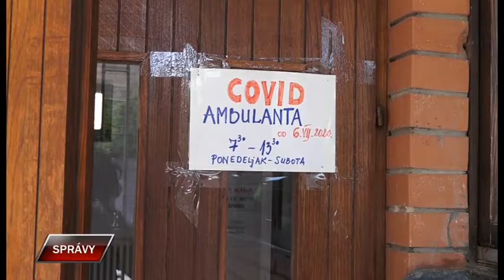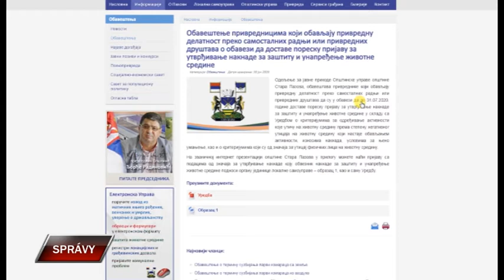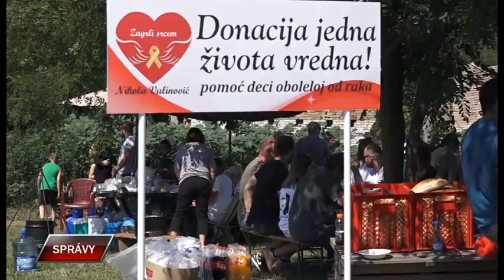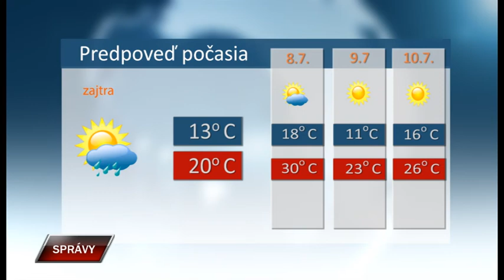Spravy 6 7 2020